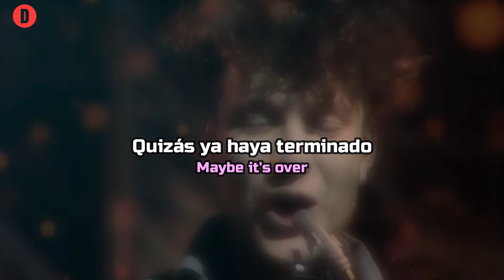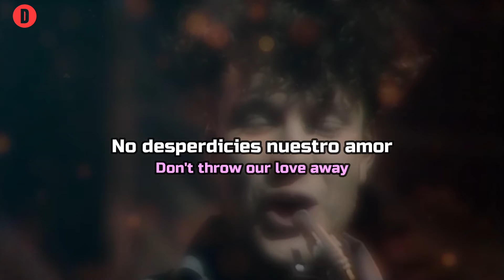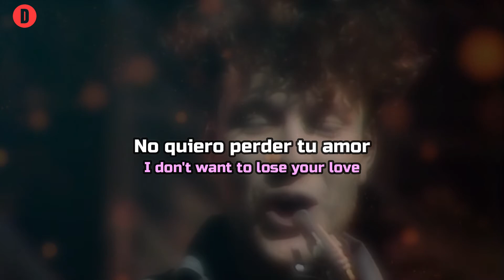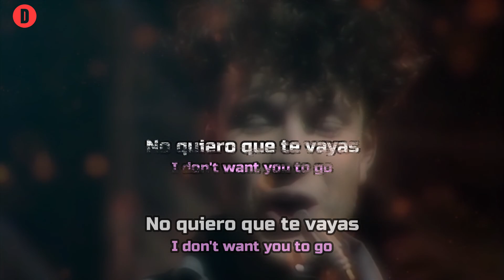Blancmange - Lose Your Love -1985 -TRADUCIDA ESPAÑOL (Lyrics)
Blancmange es un grupo británico de música electrónica, muy similar a otros grupos de aquella época, tales como Depeche Mode, y que obtuvieron cierta fama en los años 80 con temas como Lose Your Love.

Link Facebook.